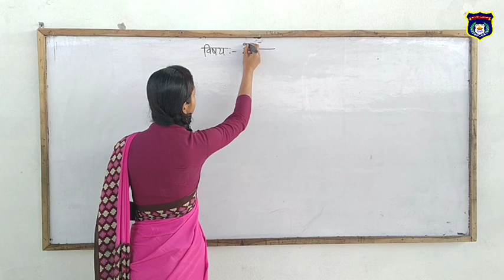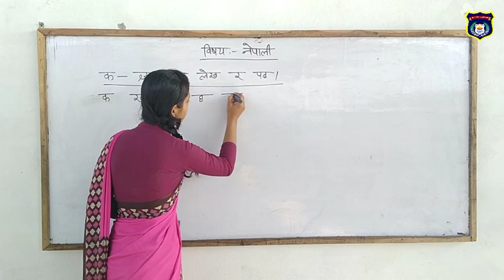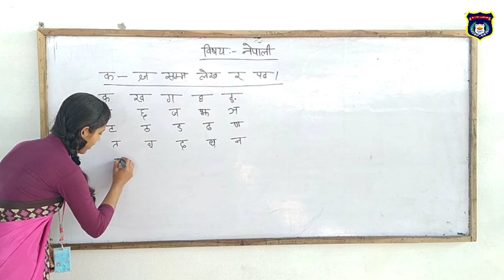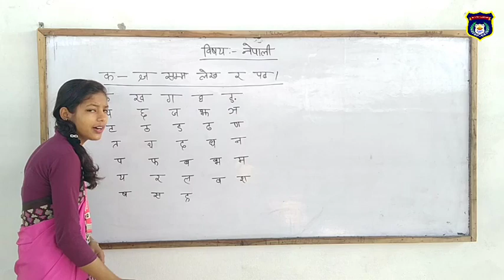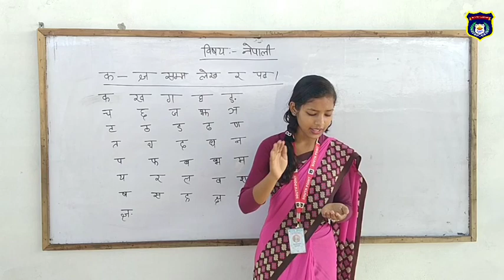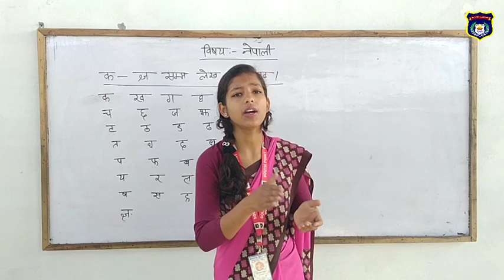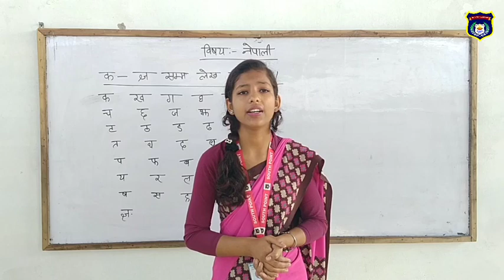Online Classes नेपाली भाग -1 (Nursery)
By Ashmita Miss (SPEBS)